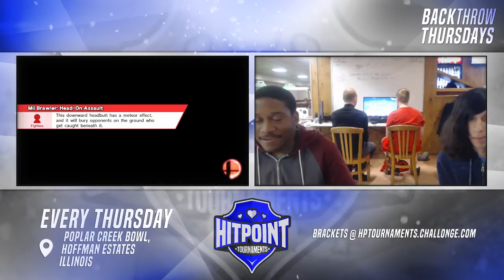BTT #36 LF - JJROCKETS (Diddy Kong) vs Borond (Diddy Kong)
Backthrow Thursdays #36
Venue Location: Poplar Creek Bowl, 2354 W Higgins Rd, Hoffman Estates, IL 60169

Backthrow Thursdays is a weekly Super Smash Bros. for Wii U tournament series and happens every Thursday at 7:00PM.

Follow @HP_Tournaments or @iamrickles on Twitter for updates!

Follow @simonsaxsma on Twitter if you love our overlays or logos, he created them!